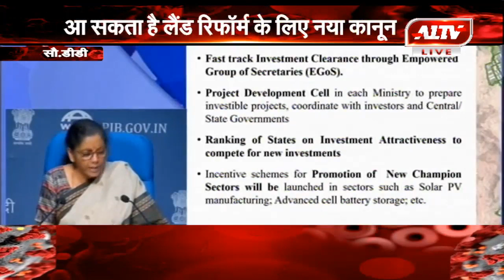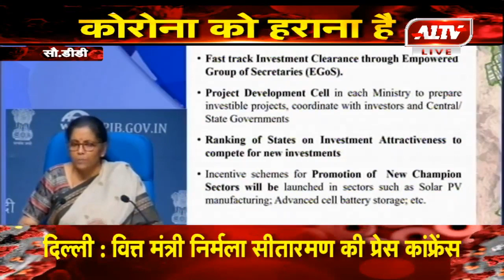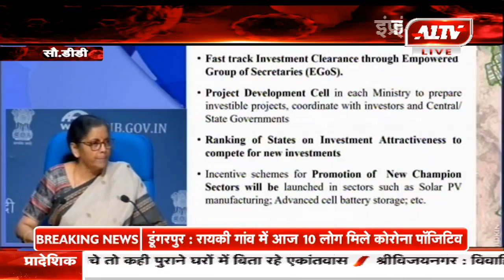वित्त मंत्री निर्मला सीतारमण की PC ,आर्थिक पैकेज से जुड़ी चौथे चरण की घोषणाएं